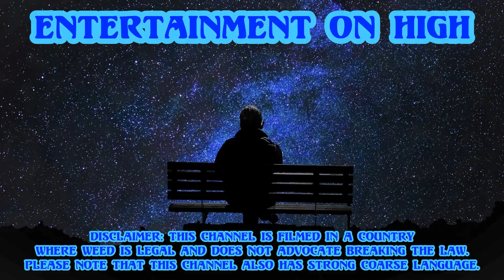Entertainment on High. EOH Got the munchies Fuego Fizz Vape.